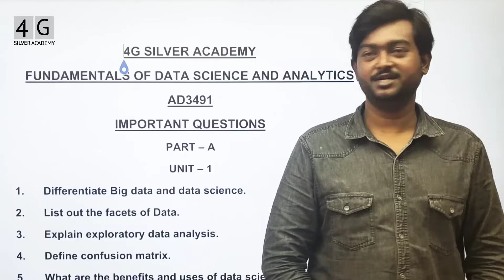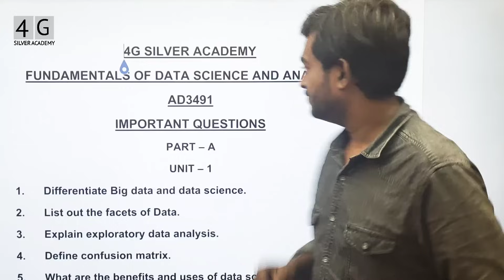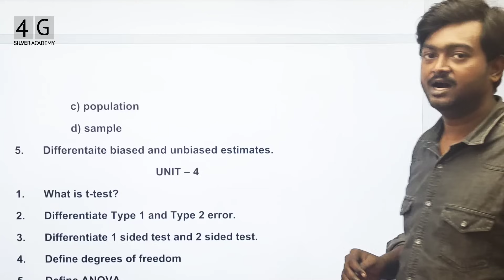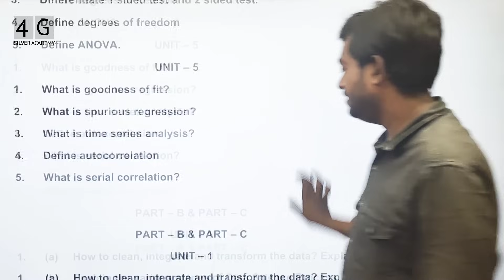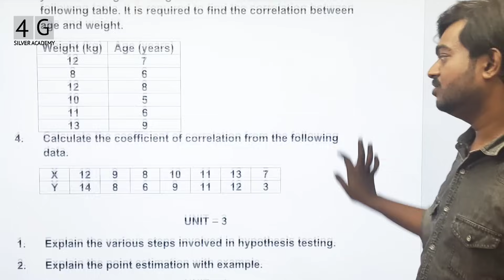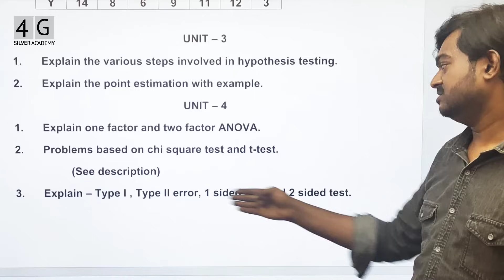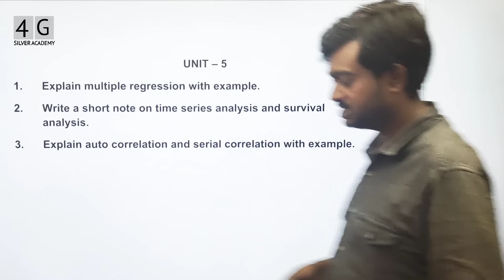Fundamentals of Data Science and Analytics Important Questions | AD3491 Important questions Sem 4